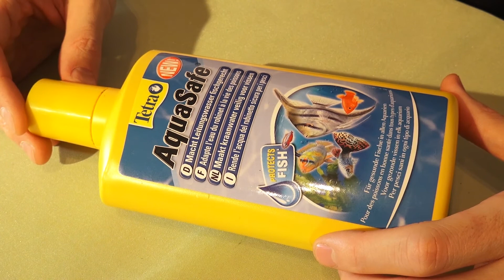Aquascaping Lab - How to cleaning and maintenance your aquarium ,filter composition, ceramic rings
Aquascaping Lab by Tommaso Perini feat Serena Sacchi present a video on how to cleaning and and maintain an aquarium: we have to clean to prevent the degradation of water caused by the cycle of nitrogen, which is the transformation of ammonium (produced by the feces of fish, from decaying plants and uneaten food) to nitrite and then to nitrate, with the help of nitrifying bacteria (nitrosomonas and nitrobacter).
Systems to prevent this degradation are; partial changes of water of 20/30% with the help of siphons that allow us to clean the gravel and clean the filter with water aquarium with subsequent entry of the bacteria bought in the store, in the compartment of porous ceramic rings or lava rock (external filter Pratiko Fluval). Then there are tools such as razor for glass or scrubbing brushes that are used to remove algae from walls and interiors. Aquascaping Lab recommend that one once a month a partial change of water and the following month filter change, alternating them.

ENGLISH:
Aquascaping Lab is a channel dedicated to the world of aquariums, where you can find tutorials, reviews, tips and experiences shared by experts in the field of aquascapinga.The topics covered are:

ITALIANO:
Aquascaping Lab è un canale dedicato al mondo degli acquari dove potrete trovare tutorials, recensioni, consigli ed esperienze condivise da esperti nel campo dell'acquaristica. Gli argomenti trattati sono:
- Aquascaping in design orientale (Takashi Amano style), vari biotopi e procedura di allestimenti illustrati per mezzo di tutorial.
  Allestimenti di acquari marini, tropicali e mediterranei.
- Descrizione e schede tecniche di pesci crostacei molluschi invertebrati e coralli di acqua salata e dolce.
- Descrizione e schede tecniche di piante e muschi.
- Recensione su materiale tecnico e prodotti  come askoll, sera, ehiem, tetra, Jbl, friskies e altri.
- Trucchi e accorgimenti per l'avvio, la pulizia e la manutenzione di un acquario: schede tecniche sui materiali più usati.